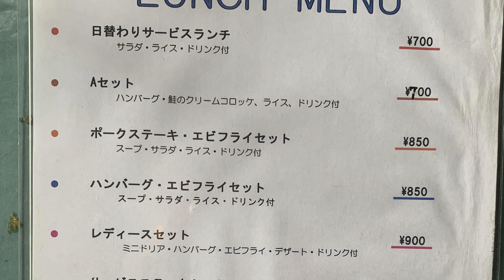【岡山食べ歩き】 倉敷市・レストラン山賊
リーズナブルでボリュームたっぷりのランチで人気の洋食屋さんです。
倉敷市民なら、一度はお店を見かけたことがある。が、ちょっと入りにくいので行ったことはないという方が多いのではないでしょうか。

セットメニューには、ドリンク・スープが付いています。
ライスの量が普通サイズでも大盛りのボリューム感です。
メインディッシュはもちろん、コーンスープ、ドレッシング、マヨネーズまで全部自家製。(味付けはちょっと塩分強めです(笑))

客が少ない時間帯でも、なぜかいつもテンパっていて、常に小走りのおばちゃんが料理を運んできてくれます。